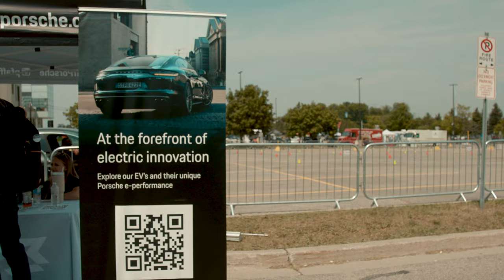2023 Georgian College Auto Show - Automotive Business School of Canada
Canada's largest outdoor student run auto-show! Right here in Barrie Ontario, on the campus of Georgian College Barrie. Come and check out the newest and best from vehicles in Canada, in a no-pressure, no-sales environment!